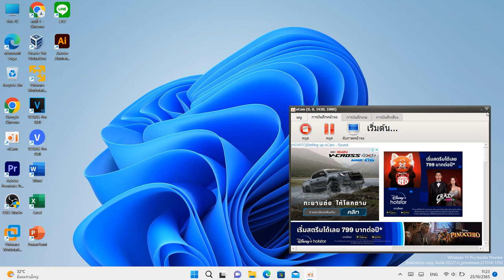Dell Lattitude E5570 Tpm 2.0 (ก่อนหน้านี้เป็น Tpm 1.2